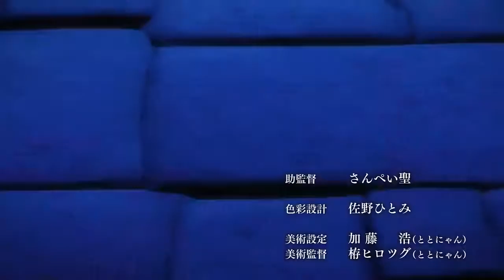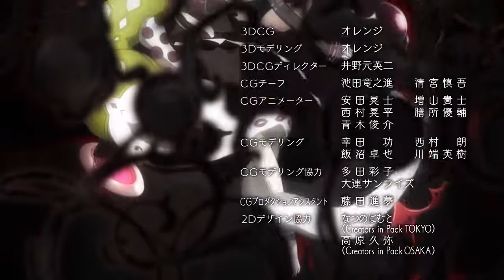Rokka no yuusha cap.7 español latino